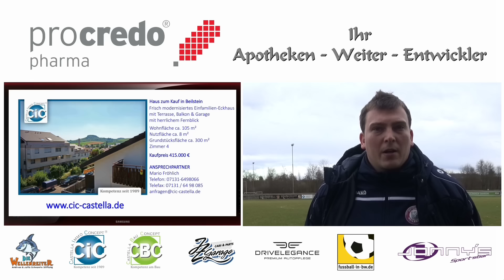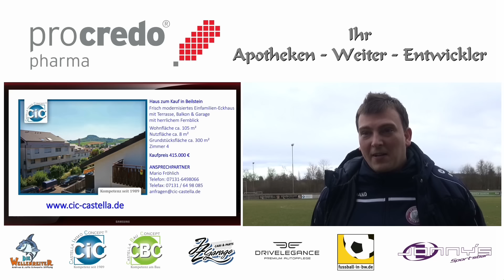05.03.2017 FC Union Heilbronn vs SV Leingarten